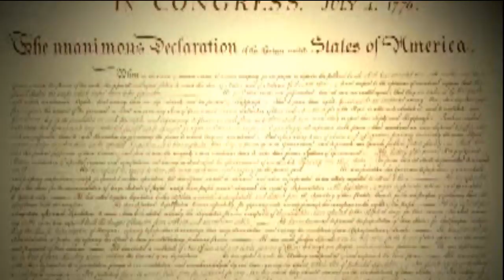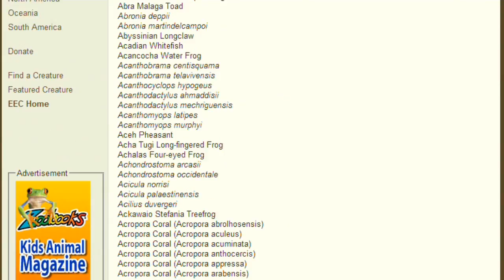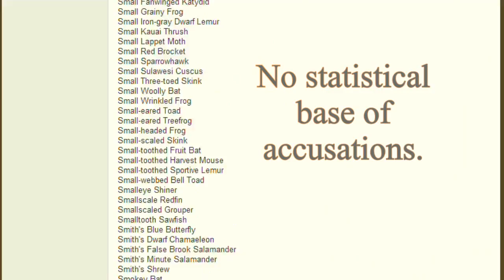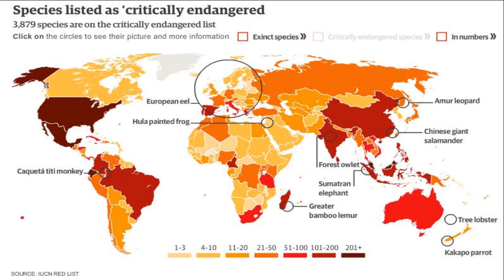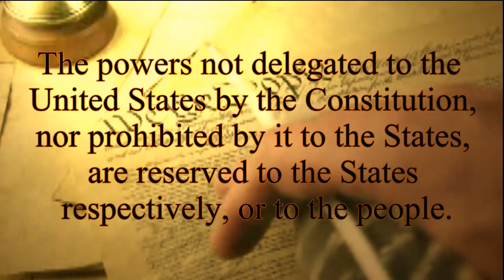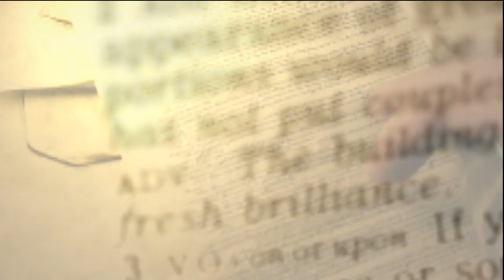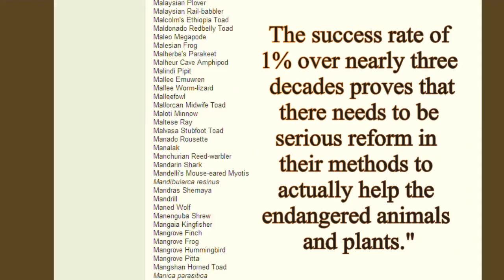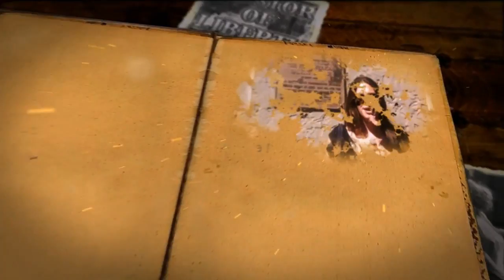Bundy Ranch Standoff: The Federal Government Should Not be in the Real-estate Business.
History shows us that even though the evil plans of kings and rulers seem to be winning, the Divine hand of God works a counter plan. Learn the amazing stories that have been hidden from you. We believe the story of our God-given rights is the great missing link to restore our nation again!